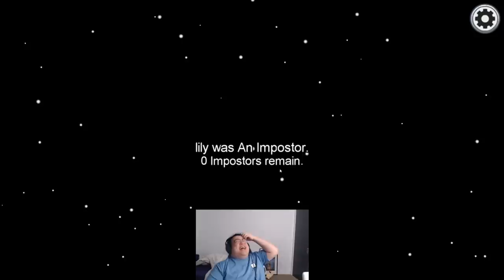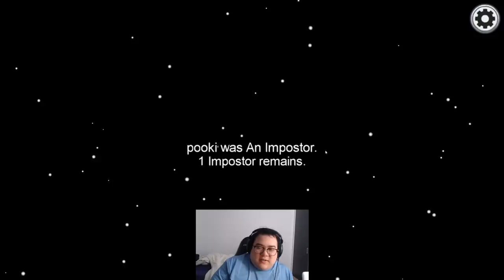JOINED BY A K-POP STAR?! | AMONG US w/ Day6 Jae Park, Pokimane, Lily, Toast, Sykkuno & friends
In this new Among Us session we're joined by K-Pop star Jae Park of South Korean rock band Day6! Playing with Offline TV, Pokimane, Lily, Toast, Sykkuno & friends!

You can find more about Jae Park on his socials!